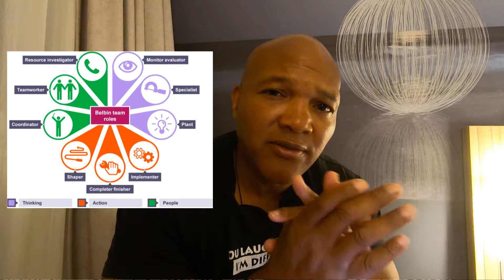I couldn't believe how big the team was